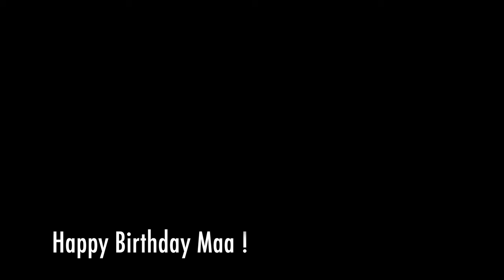Maiya Teri Jai Jaikaar | Cover By Vineet Verma | Arijit Singh Jeet Gannguli Gurmeet Choudhary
Cover Song Credits:
Singer: Vineet Verma
Shot by: Nikunj Pal
Editor: Nikunj Pal, Vineet Verma
Mix and Mastered by SDS Studios

Original Credits:
Song: Maiya Teri Jai JaiKaar
Singer: Arijit Singh
Lyrics: Manoj Muntashir
Music Label: T-Series